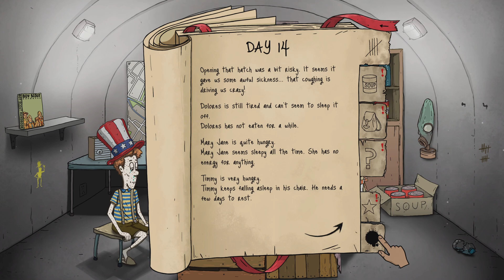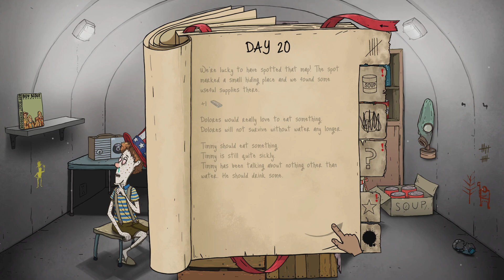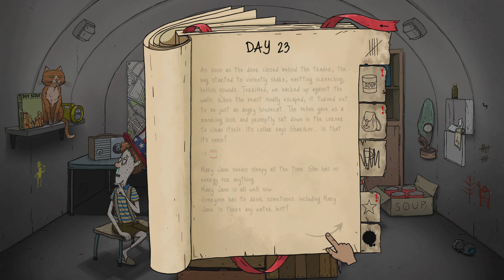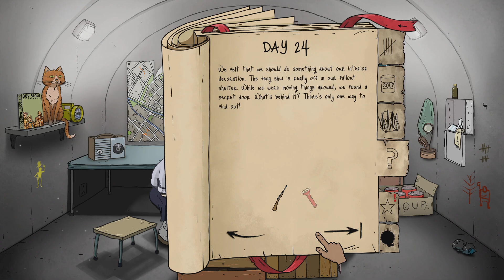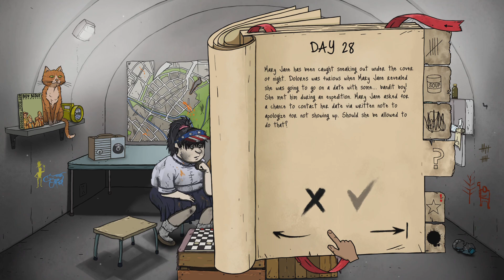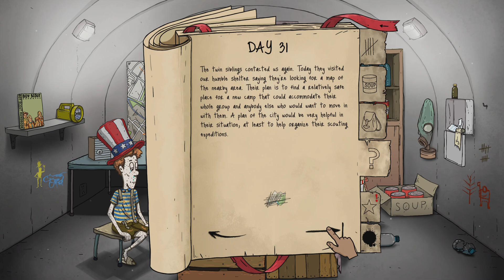60 Seconds cat ending part 1